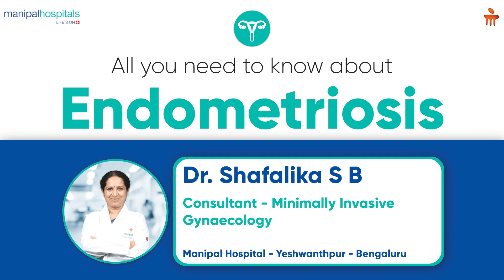All you need to know about Endometriosis | Dr. Shafalika SB | Manipal Hospital Yeshwanthpur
Dr. Shafalika, Gynecologist in Yeshwanthpur Bangalore is one among very few experienced Gynaec Laparoscopic Surgeons practicing exclusively Minimally Invasive Gynaecology

More Info about the Doctor:
She has performed more than 10,000 advanced Laparoscopic & Hysteroscopic surgeries
She has vast experience in performing advanced Laparoscopic & Hysteroscopic surgeries
She completed her graduation from Bangalore Medical College & Post graduation from VIMS -Bellary & GKNM Hospital – Coimbatore
She has done her Fellowship in Minimally Invasive Surgery –Gynaecology from Rajiv Gandhi University of Health Sciences & Bangalore Endoscopic Surgery Training Institute
She has presented papers & won awards in many National & International Conferences. She has actively participated in conducting many endoscopy workshops in Karnataka
She is actively involved in training several gynaecologists from different parts of the country in laparoscopic surgery at Bangalore Endoscopic Surgery Training Institute
She is one of very few laparoscopic surgeons who can do Laparoscoic surgeries for very large uterus , fibroid and ovarian cysts of more than 25-30 cms
She has got vast experience in endometriosis surgeries including most difficult frozen pelvises and previously operated cases
She's an expert in Laparoscopic surgeries for Fibroids irrespective of size,site,numbers.She has performed numerous advanced Hysteroscopic surgeris such as myomectomy,septal resections,polypectomies for complicated cases
She is also a certified Robotic surgeon and has experience in doing Robotic surgeries
She’s got many awards for her distinguished laparoscopic work
She’s involved in many Social activities like educating School and College girls and young women regarding women health
She's actively involved in various teaching activities
She's been an undergraduate & postgraduate teacher in St Johns Medical College & Hospital. She's invloved in training several Gynaecologists throughout India & other countries through BEST.She's a faculty for training postgraduates in Laparoscopy through IAGE & BSOG
Consult Dr. Shafalika, Lady Gynecologist in Yeshwanthpur Bangalore by booking an appointment today